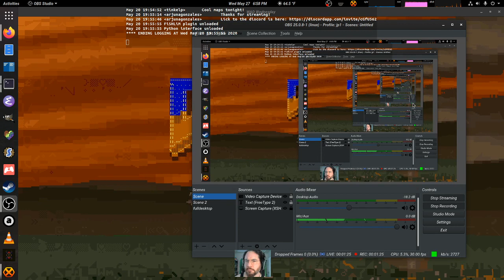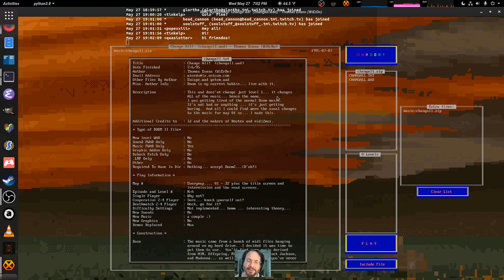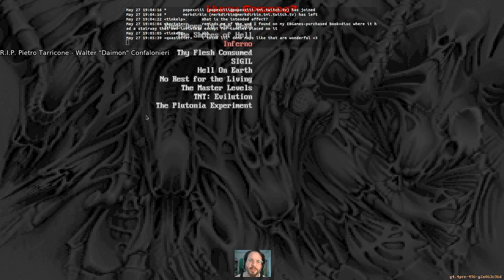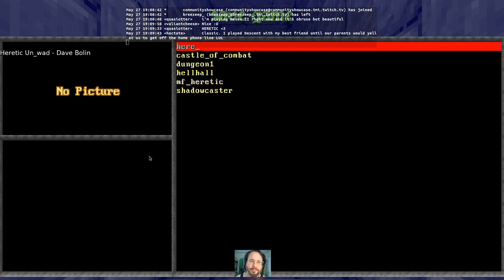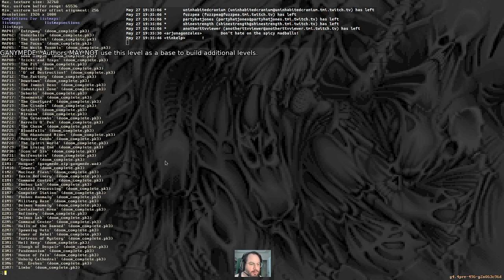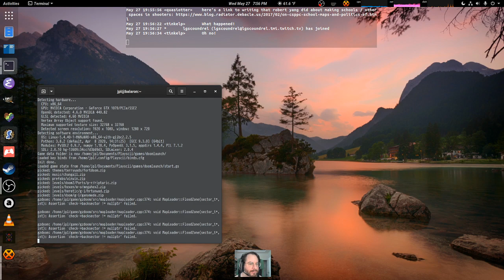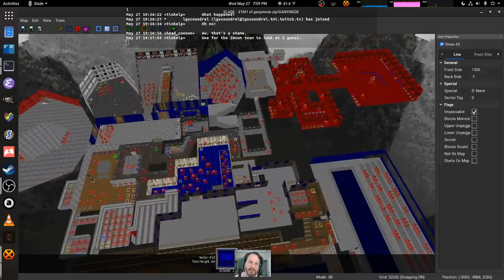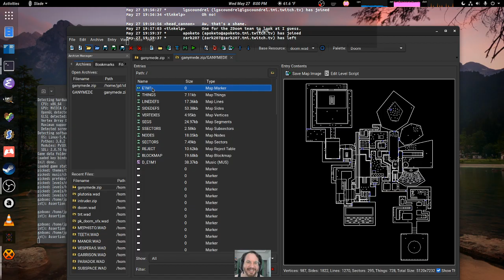WAD Wednesday - random Doom level stream 2020-05-27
4:47 Window over window special effect - Eric James Roberts, aka Ricrob
7:43 R.I.P. Pietro Tarricone - Walter "Daimon" Confalonieri
11:40 Heretic Un_wad - Dave Bolin
35:56 GANYMEDE - Authors MAY NOT use this level as a base to build additional levels.